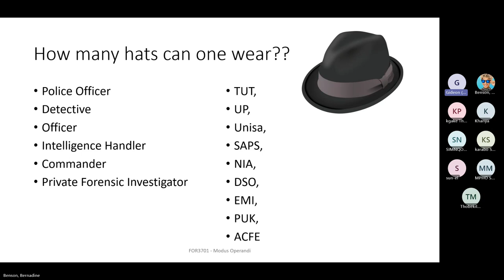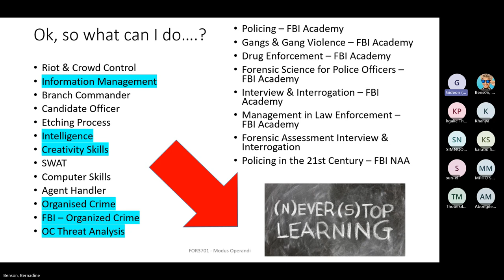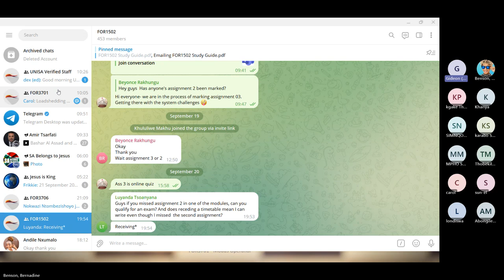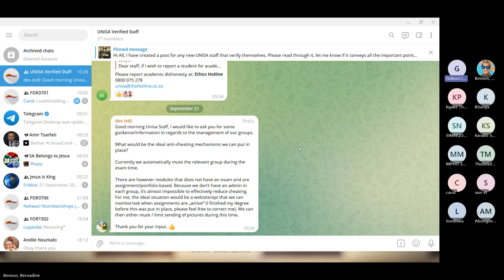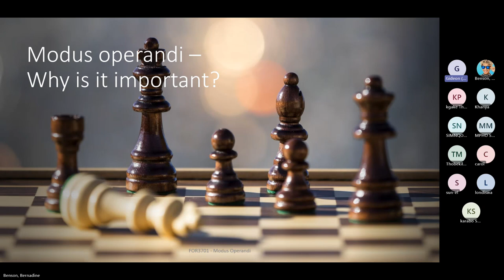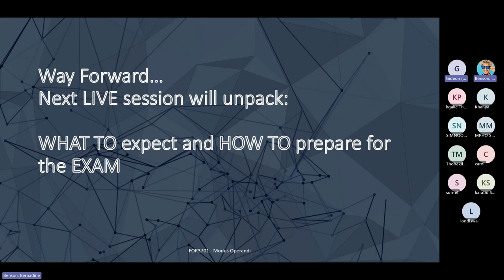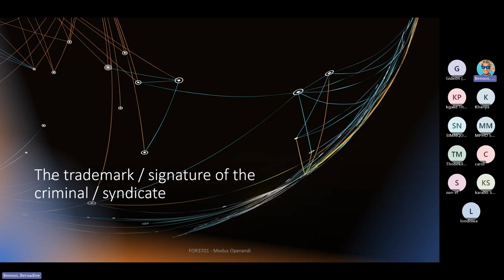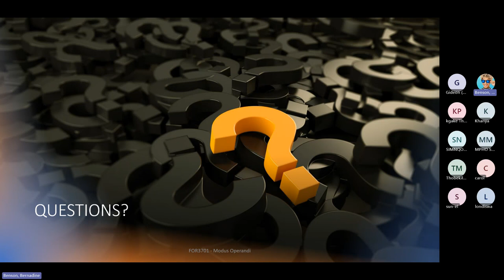FOR3701 Modus Operandi 20230921 100813 Meeting Recording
In this lesson our guest speaker tells us more about Modus Operandi - what it is and why it is important. He also explains about trademarks / signatures of criminals / syndicates and their relation to Modus Operandi.